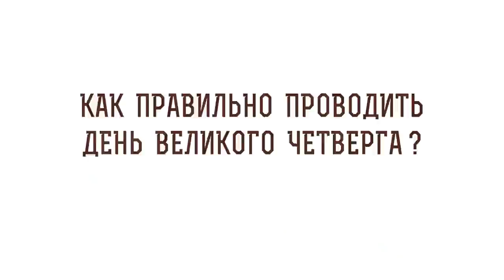Как правильно проводить день Великого Четверга ? Протоиерей Феодор Бородин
В сегодняшнем видео отец Феодор Бородин отвечает на вопрос: "Как правильно проводить день Великого Четверга?".

🔸 Тайная Вечеря.
🔸 Вечная жизнь.
🔸 Таинство Евхаристии.
🔸 Верность апостолов.
🔸 Дары Божии.